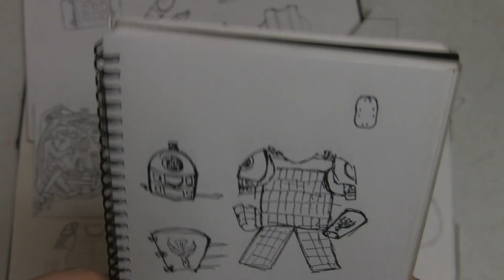leather armour shoulder and braces / how i make leather armour shoulder and braces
Leather armour shoulders and braces.

this video show me making a new set of shoulder and waxed hard braces, demo the way I leather work and leather carving/tooling. the video is of a project for myself as I'm making a new character costume for a local Larp game in Australia. yet these skill can be used for reenactment gear as well.
please note the video is short the whole amount of time it took to make these was over week.

To get more content and incites you can find it on Facebook and Instagram